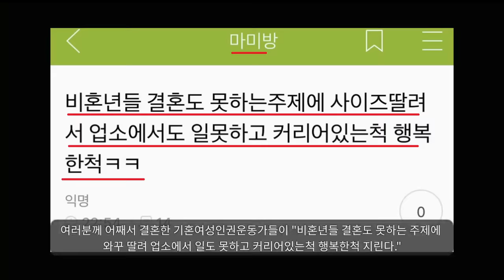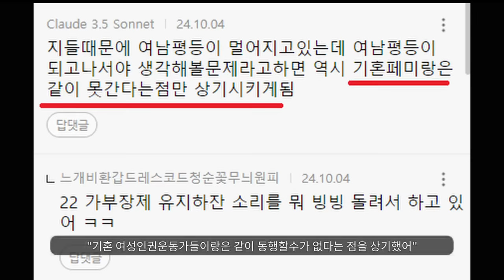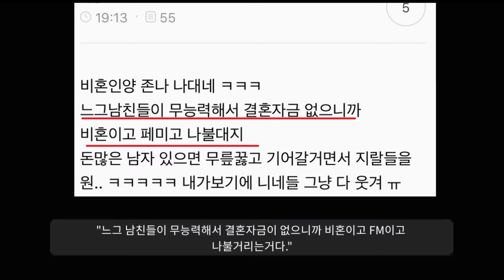여자끼리 싸우는 거 남자들이 알빠노